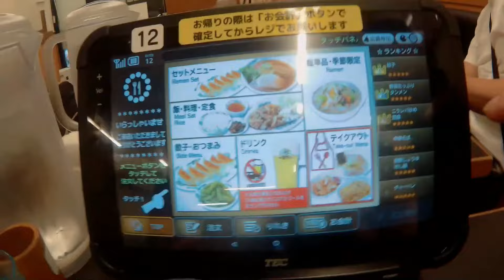【中華食堂日高屋】名物餃子が星５【２軒目】初めて行きました！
【中華食堂日高屋】
所在地 東京都武蔵野市境2-2-22 ﾎﾞﾅｰﾙﾋﾞﾙ1階
アクセス 中央線武蔵境駅北口より徒歩2分
開店時間 10:30　閉店時間 23:30
ラストオーダー 23:00　備考 金土24:00閉店